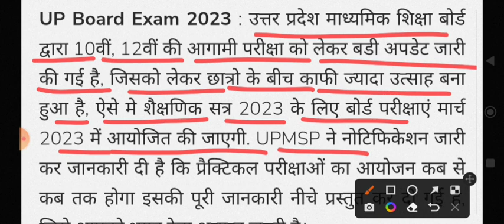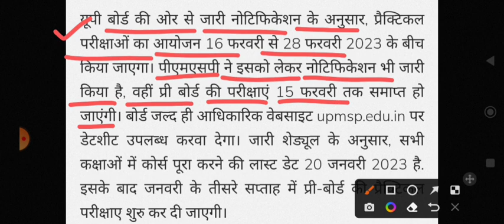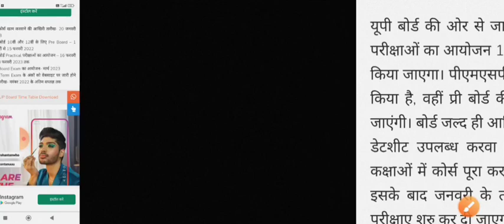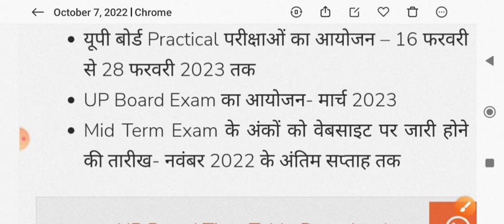UP Board Exam Date 2023? | UPMSP Latest News 2023 | UP Board Exam Datesheet 2023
UP Board Pariksha की Date Kya Hogi? UPMSP News UP Board Exams 2023